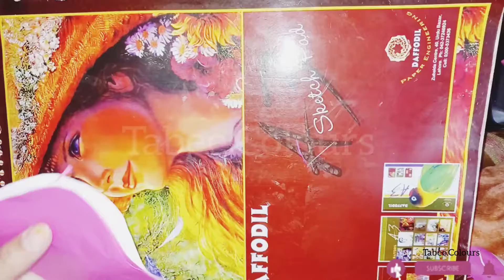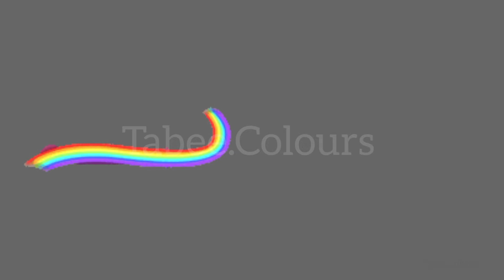Paper Gift Bag Idea | DIY Paper Gift Bag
How to make paper gift bag at home
Paper Gift Bag idea